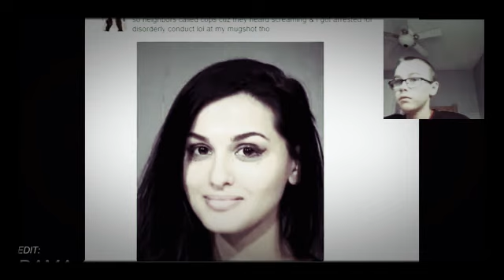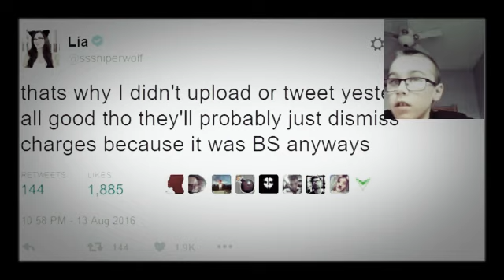6 youtubers that were sent to jail real or fake?